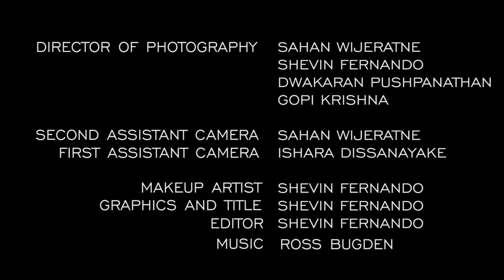Unchained|ඉරා අඳුරු පට|Short Film|2018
A short Film portraying the harsh life of a prisoner and how he finds freedom in his IMAGINATION and mind.

සිරගෙයක් තුළ තනි වී සිටින අඳුරු මනසක් චිත්‍රයක් තුළින් ආලෝකය දකින අයුරු

Film By:
SAHAN WIJERATNE

Directed By:
SAHAN WIJERATNE
SHEVIN FERNANDO

Written By:
SHEVIN FERNANDO

Camera Operators:
SAHAN WIJERATNE
DWAKARAN PUSHPANATHAN
GOPI KRISHNA
ISHARA DISSANAYAKE

Actor
CHAMATH KAVINDA

Special Thanks
SEWWANDI WIJESOORIYA(photographer)

"True freedom lies in the MIND and cannot be bounded by chains or walls."

                                Unchained|ඉරා අඳුරු පට